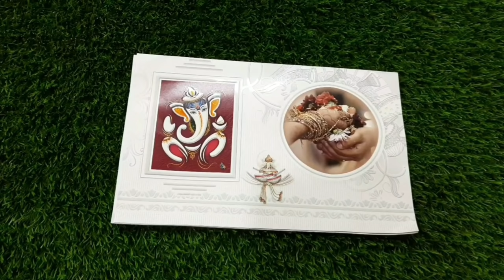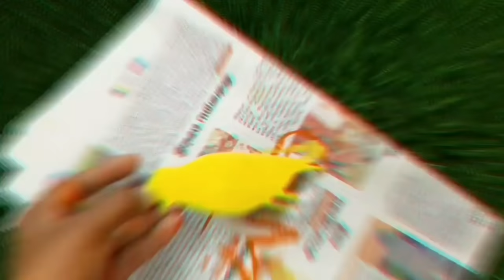இந்த விடியோ பார்தால் கண்டிப்பா பழைய Invitation card யை தூக்கி போடமாட்டிங்க Glue Gun தேவை இல்லை!!-Diy